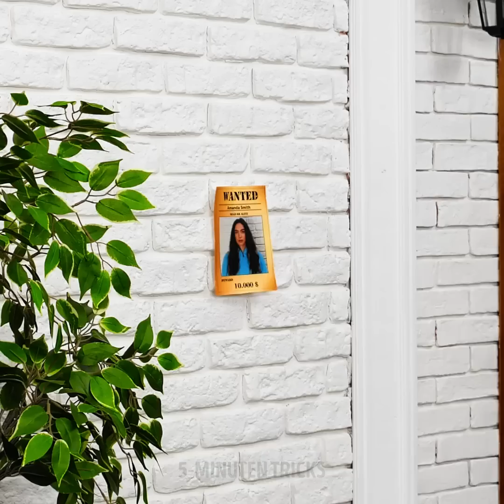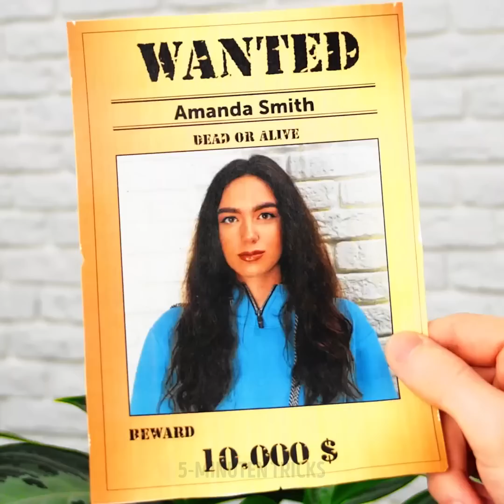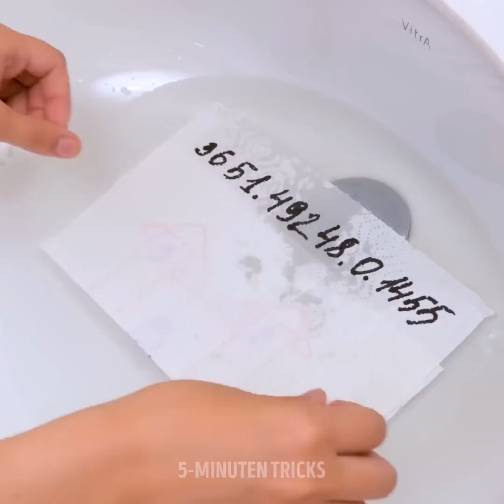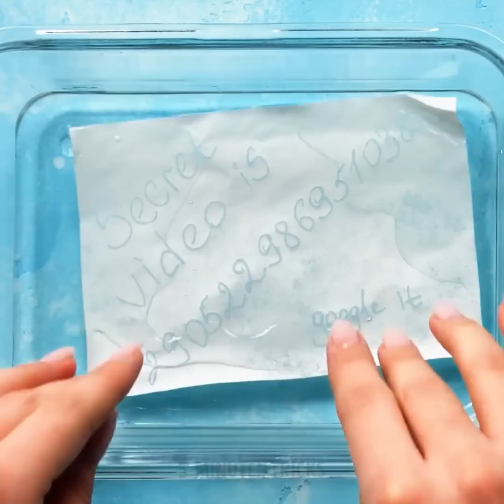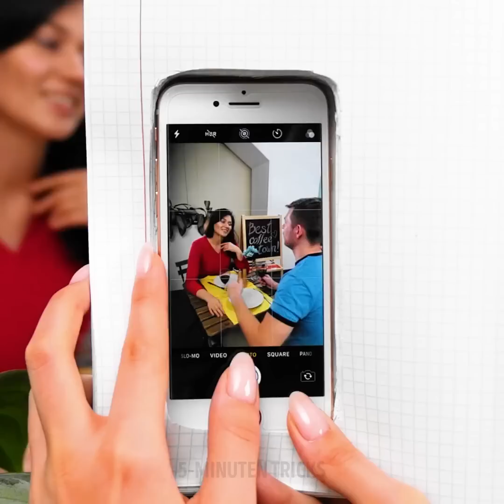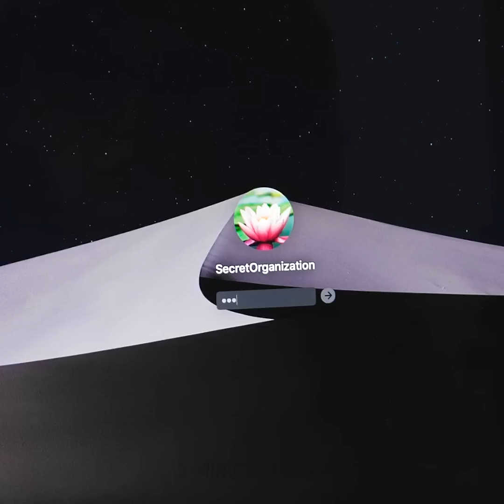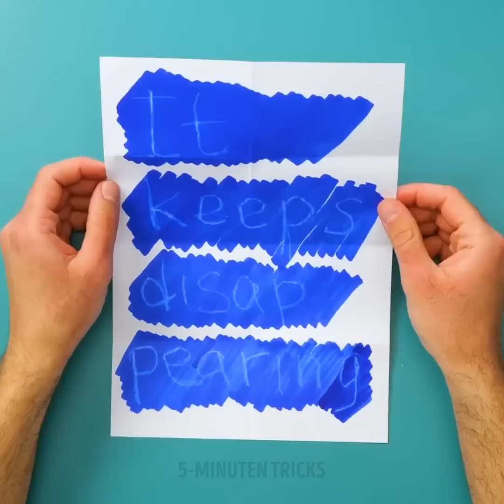24 VERRÜCKT NÜTZLICHE SPIONAGE-HACKS, KAUM VORSTELLBAR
Unglaubliche Spionage-Hacks, von denen du nicht wusstest, dass sie möglich sind

Du kannst das Graphitpulver von einem Bleistift nutzen und mit einem Pinsel und Klebeband Fingerabdrücke von jemandem nehmen. Wenn du verhindern willst, dass jemand mit deinem eigenen Fingerabdruck in dein Handy gelangt, nutze stattdessen deinen Zehenabdruck. Willst du sehen, was jemand an seinem Telefon macht, dann nutze einen kleinen Spiegel. Halte ihn mit deinen Zehen. Eine andere Möglichkeit, jemanden auszuspionieren, ist, eine Kamera in einen Teddybären zu stecken. Schau dir das Video an, um zu sehen, wie man das macht.

Aber in diesem Video geht es nicht nur um Spionieren. Ich zeige dir auch einige geniale Verstecke, wo du deine Wertsachen, wie Geld, Schmuck, wichtige Dokumente oder USB-Sticks, aufbewahren kannst.

ZEITSTEMPEL:

0:08 - Willst du ein Spion werden?

1:12 - Mit AirPods Gespräche belauschen

4:10 - Geld in deinem Stuhl verstecken

6:18 - Schlüssel kopieren

9:44 - Eine versteckte Kamera finden

12:36 - Eine Tür öffnen, ohne Fingerabdrücke zu hinterlassen